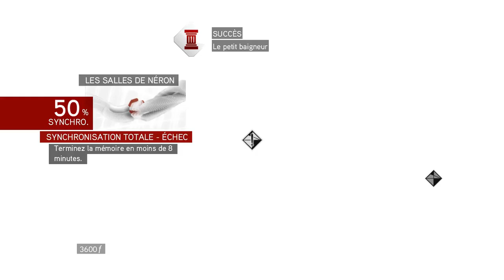Assassin's Creed: Brotherhood Partie 04